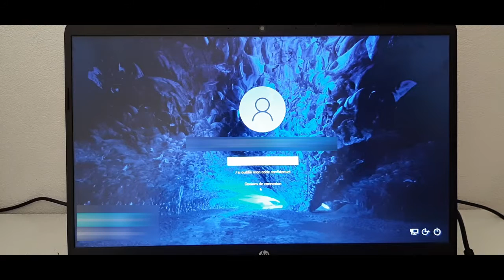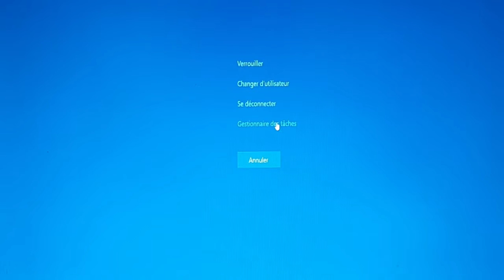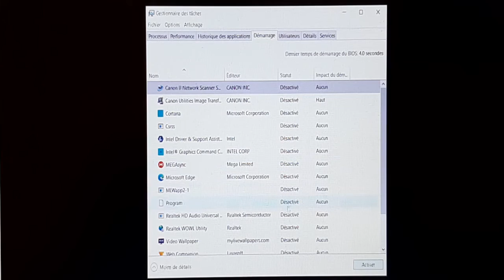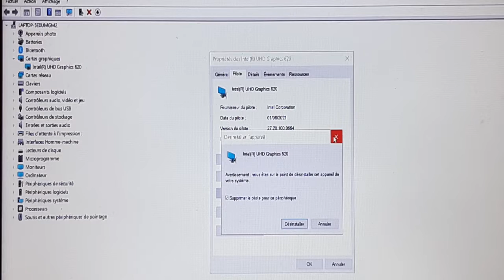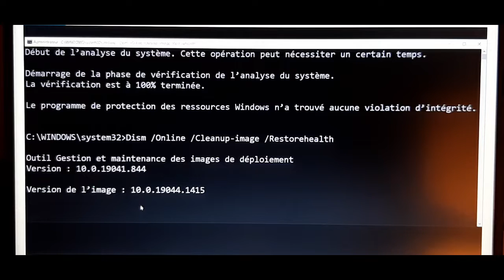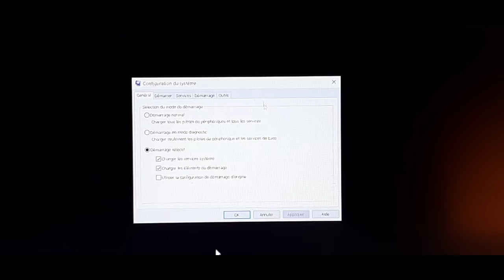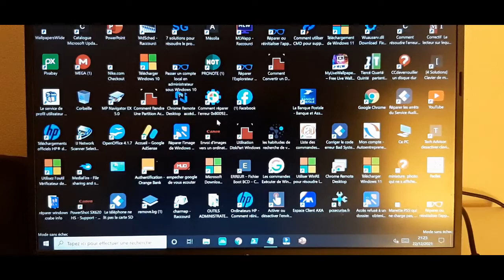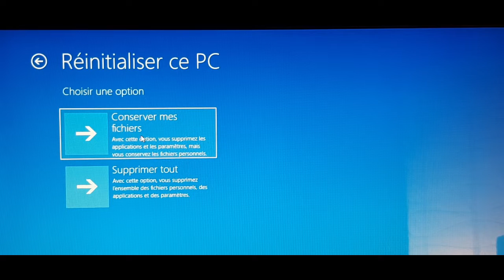COMMENT REPARER DEMARRAGE ECRAN NOIR APRES MOT DE PASSE WINDOWS 10/11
Dans cette nouvelle vidéo je présente plusieurs méthodes pour résoudre les erreurs de démarrage avec écran noir apès le mot de passe  et curseur souris apparente